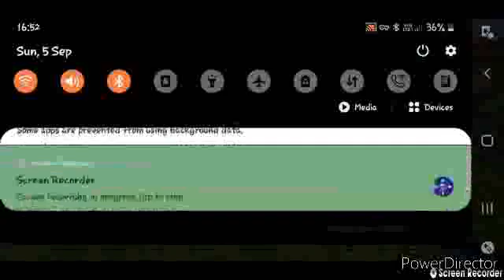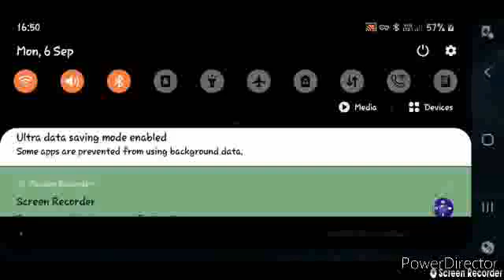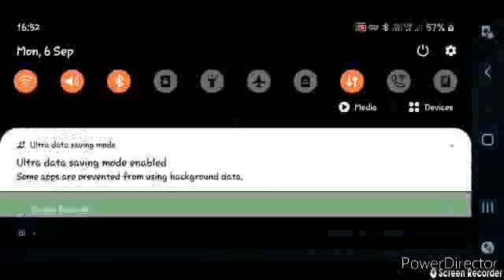AUSTRALIA VS ENGLAND 5TH TEST/ENGLAND SCIRED 510/AUSTRALIA SCORED 398/ENGLAND WON BY 112 RUNS